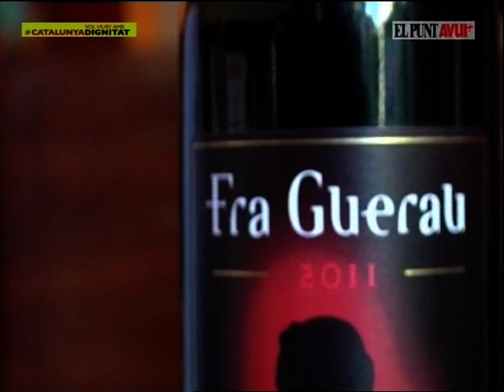MENÚ DE MARIDATGE AL RESTAURANT ELS OCELLETS - VIURE CADA DIA - JULIÀ PEIRÓ - EL PUNT AVUI TV.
Una nova idea del Xavi Rodríguez: posar els àpats de maridatge a preu de menú. Quatre plats (musclos a la planxa, risotto amb ceps i verdures, bacallà confitat amb idiazabal i galta de vedella al forn), acompanyats del cava i els vins adequats (blanc, negre i rosat), més les postres, regades amb moscatell. Tot un encert.